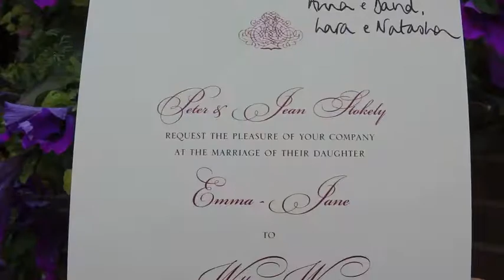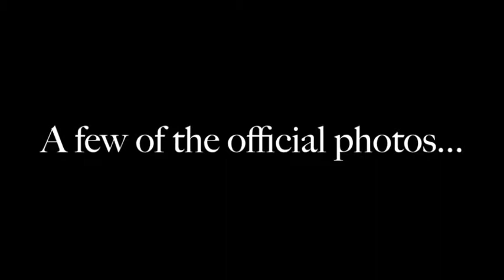Will and E-J's Wedding 6th July 2013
Just something to say congratulations and thank you for a lovely day!

Songs:
Michael Buble - Everything
Eva Cassidy - Somewhere over the rainbow
Elton John - Your Song
Frank Sinatra - I love you baby
Eva Cassidy - Songbird